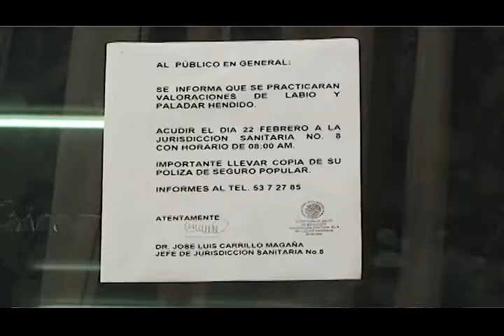Lázaro Cárdenas, Mich. Este 22 de febrero se realizarán Consultas de labio y paladar hendido